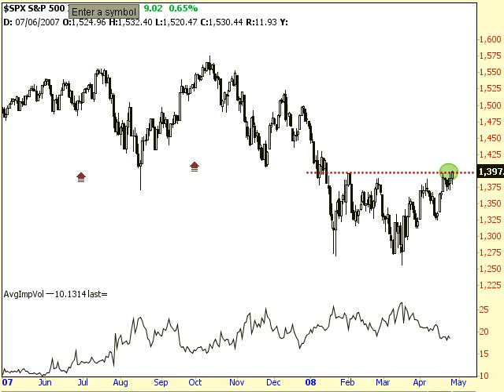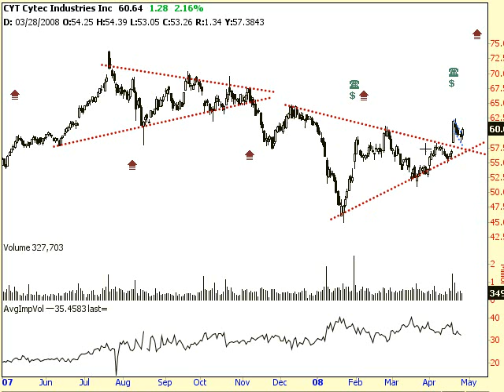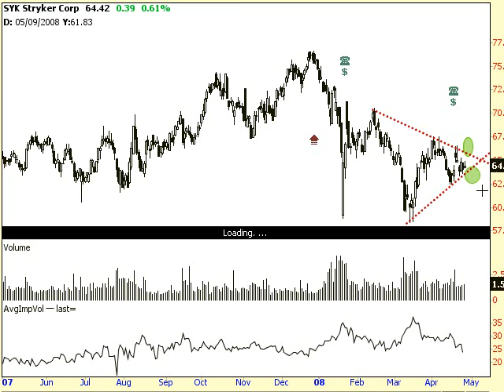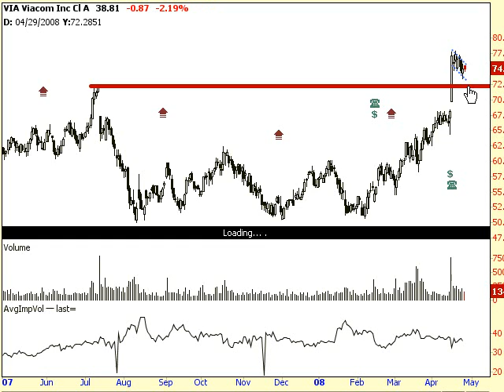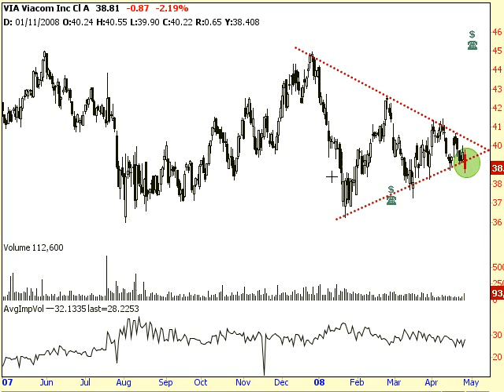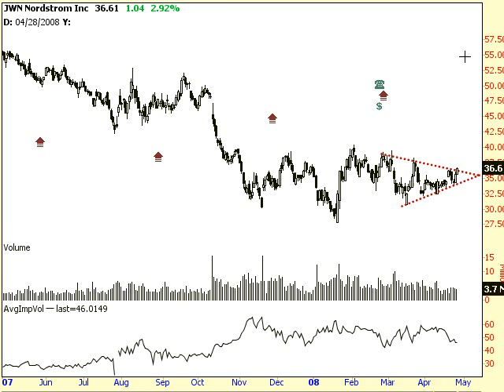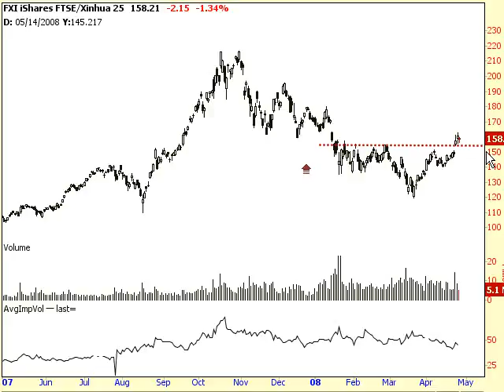Option Addict Analysis 4/28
"On My Signal...Unleash Hell..."